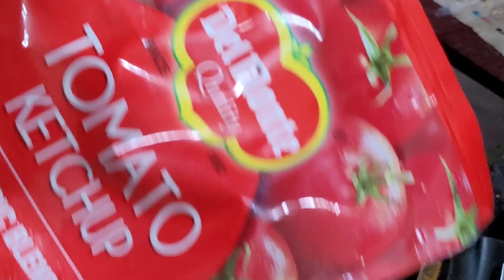sweet😋 and spicy🥵 chicken aa🫨 ఎలా ఉంటుంది మరి 🫣 yem add chesanoo telusaa🤫hushh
For more nonveg recipes links in below and I also my playists to it
Nawabi chicken

Nellore chepaala pulusu

egg pachedi